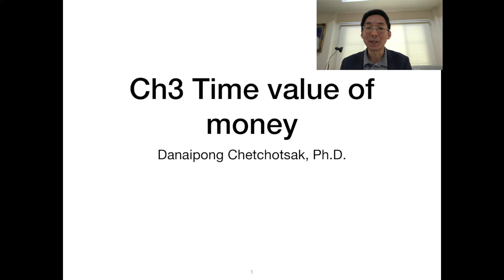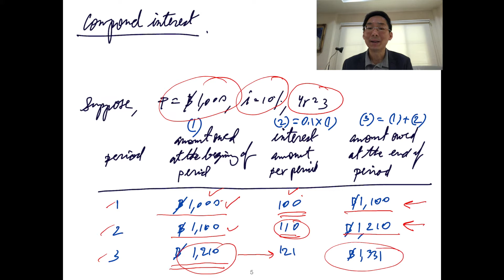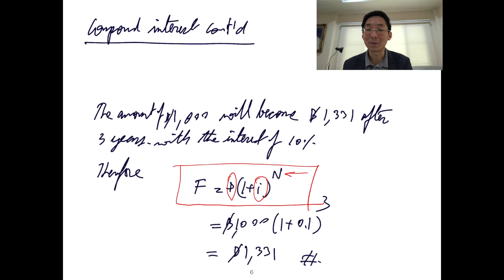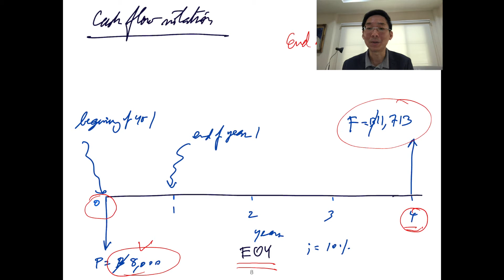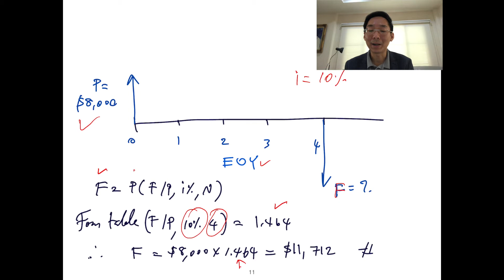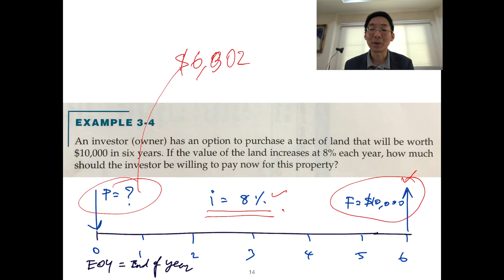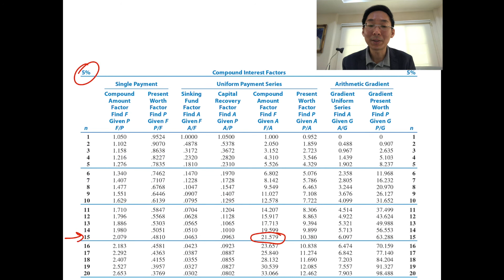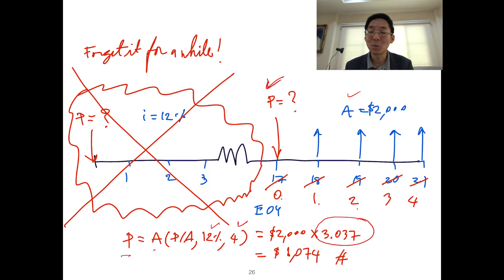Eng Econ: Ch3 Time Value of Money (Part1)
Ch3 Time Value of Money (Part1)
Industrial Engineering, Khon Kaen University